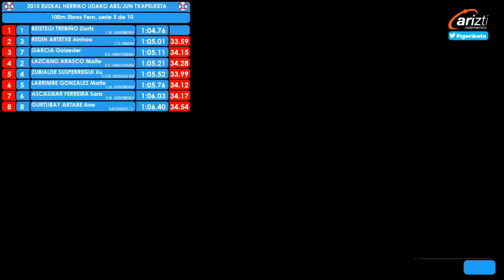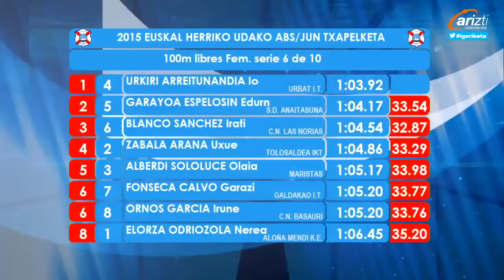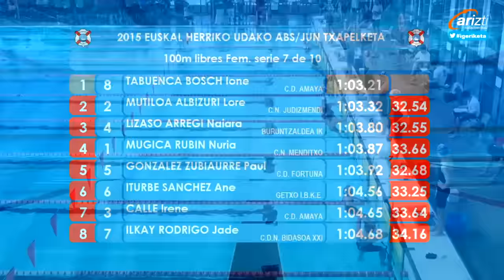Campeonato de EH, Natación, Absoluto y Junior (Verano 2015) 100 LIBRE FEMENINO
Campeonato de Euskal Herria, Natación, Absoluto y Junior
27 de Junio de 2015, 1ª Jornada.
100 Libre Femenino